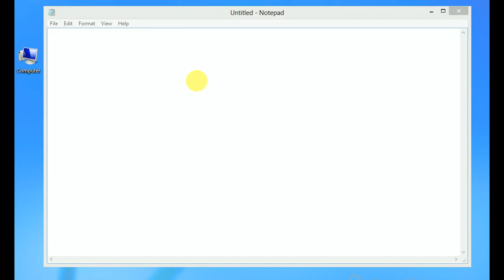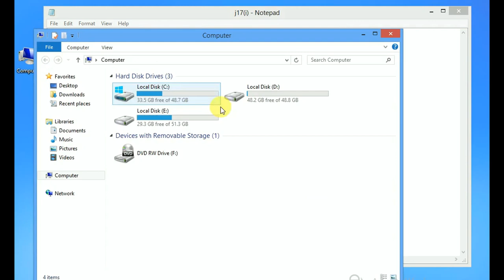HTML CLASS 2 (PART 7)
FREE LEARN WEB DESINGNING ONLINE BEST WAY TO LEARN HTML